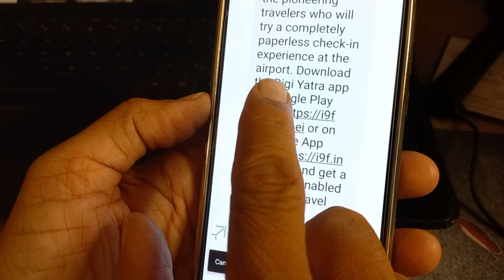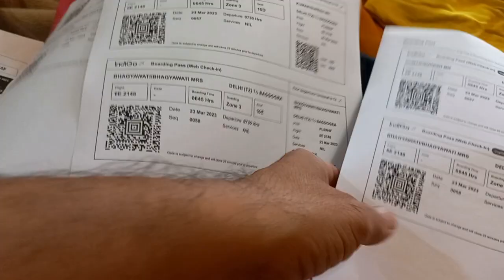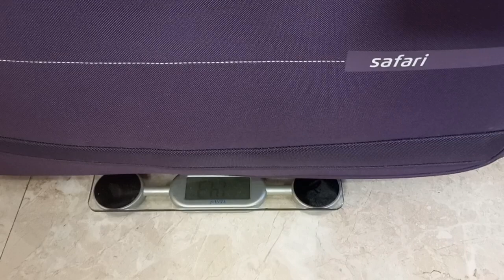Now I am ready for aeroplane ride | My first airtrip preparations part 2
this  is a daily vlog created on preparing for first air travel

you can follow me on other social media platforms as well

My first air trip
 safari bag digital lock